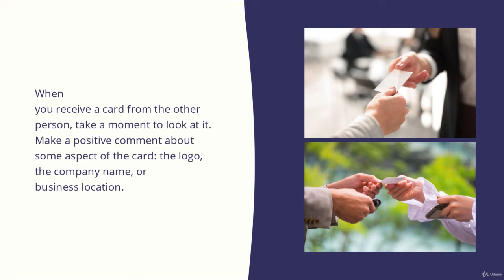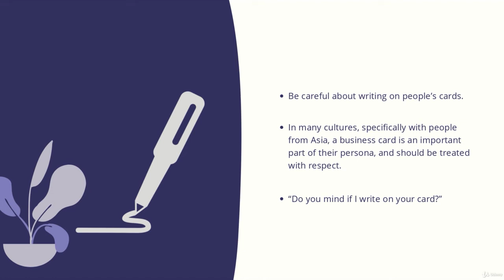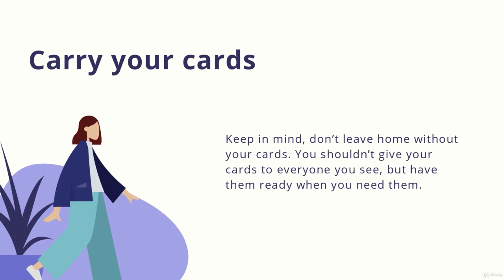Business Card Etiquette